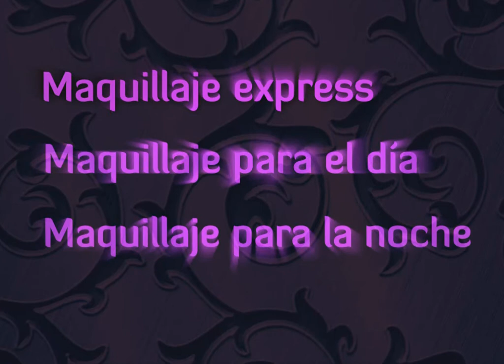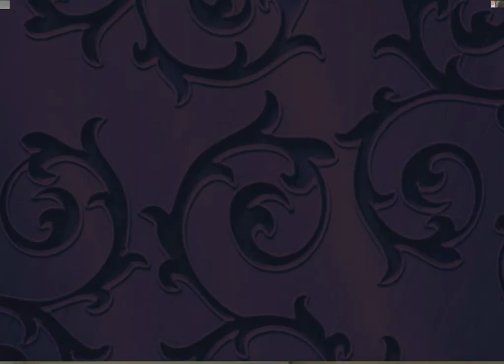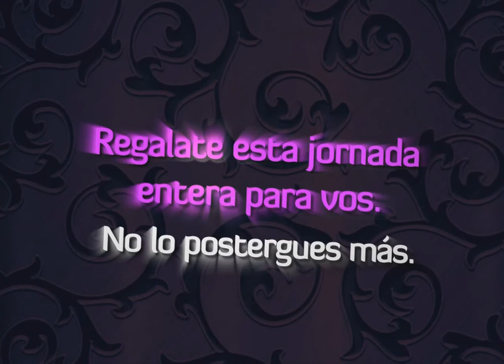TIA-Taller Intensivo de Automaquillaje-Natalia Sastre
Aprendé en una sola jornada todo lo necesario para saber cómo maquillarte y poder lograr tú sola ese look que tanto buscás.

Se trata de un taller pensado para las que tienen poco tiempo, que buscan adquirir estos conocimientos de una forma rápida y efectiva, o que quieren salir de la rutina con una experiencia enriquecedora.

Próximo Taller: 4 de Junio de 2011 de 9.30 a 18 hs.